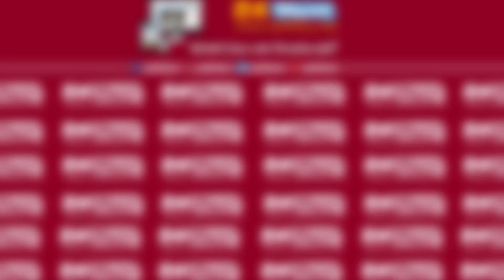عاجل.. تسجيل ثاني حالة وفاة بفيروس كورونا بالمغرب.. هذه التفاصيل